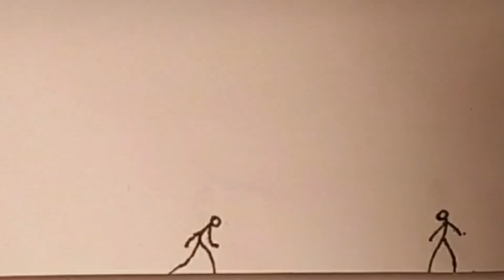FlipBook Animation #6 Fire Vs Lighting Stickman Animation Fight!